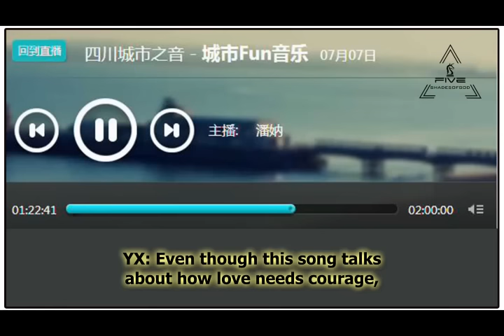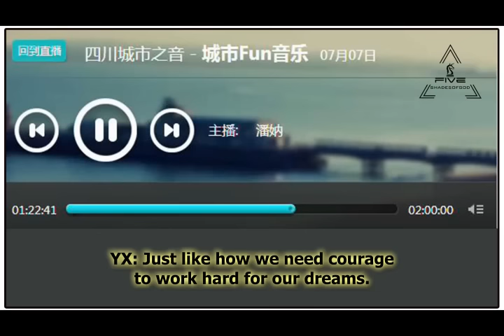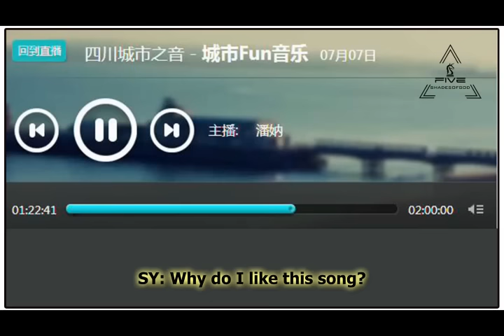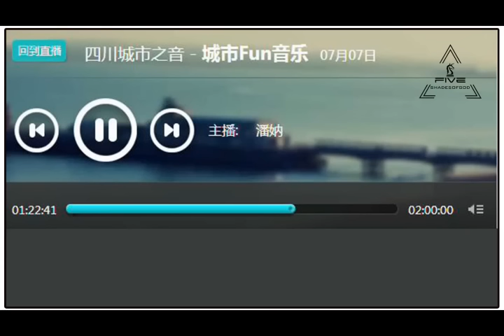[ENGSUB] 150707 CityFM Hall Of Fame - UNIQ PART2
More subbed videos of UNIQ will be uploaded. Thanks!